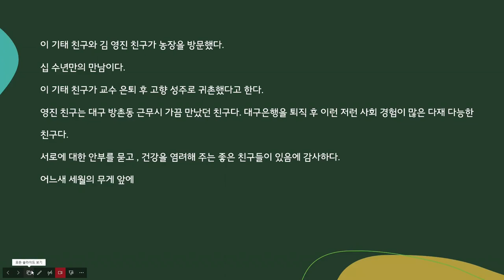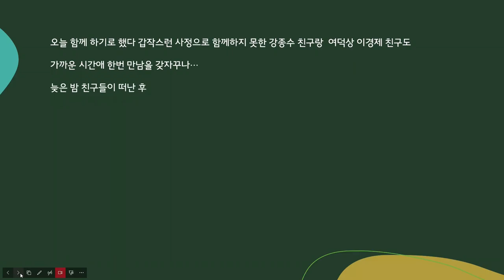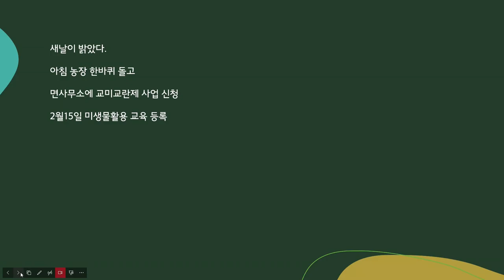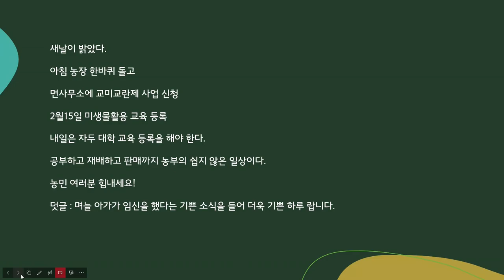홍자매농원 방송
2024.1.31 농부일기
고교 친구들과 오랫만에 해후